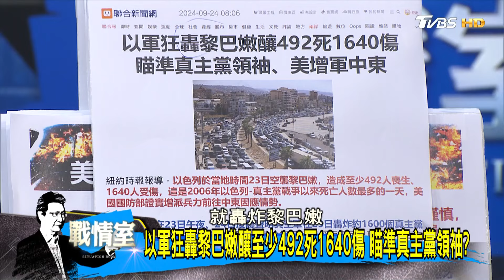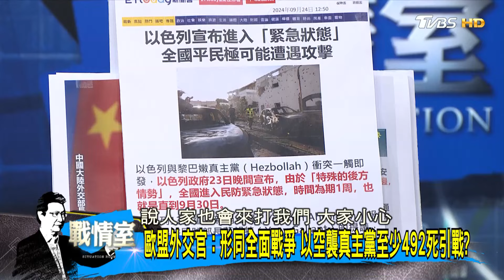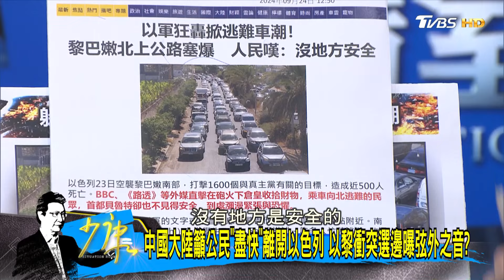歐盟外交官：形同全面戰爭 以空襲真主黨至少492死引戰？ 少康戰情室 20240924